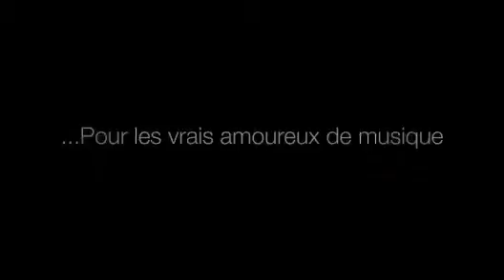B&W PANORAMA - PROJECTEUR DE SON - MAGMA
Bénéficiez de toute la qualité du son cinéma Surround dans votre salon, avec Panorama  la meilleure barre sonore disponible aujourdhui. Facile à installer et à brancher sur toutes les sources modernes, Panorama transforme votre TV en un véritable système Home Cinema, avec un son meilleur que jamais, sur les films, la musique ou les jeux. Et tout cela à partir dune unique enceinte centrale.